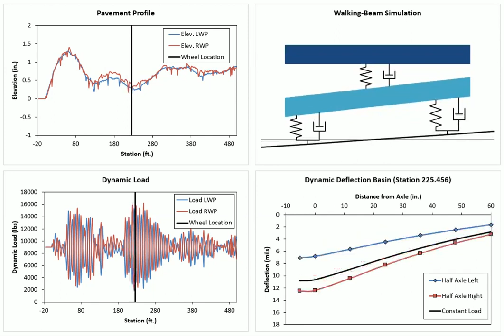Pavement Deflection Under Moving Dynamic Load: Full Axle Walking Beam Model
Simulation of Vehicle Dynamic Load using the Walking Beam Model and Instantaneous (Dynamic) Pavement Deflection Basin using ViscoWave's Moving Frame Analysis Method.